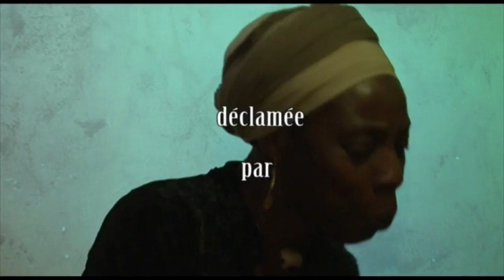ARTAGENCE POÉSIE = Saraaba : Poésie Boungu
Poésie Africaine en musique
au son du Boungu (Tam Tam Bamiléké)
déclamée par Mamy Wata
au centre culturel Saraaba à Paris

Réalisation/Montage : Gabriel Harel Artagence
Chef Opérateur : Olivier Mauguy